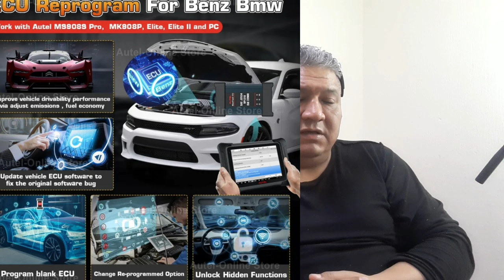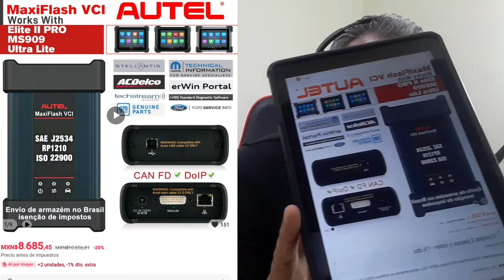CURSO J2534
SUßCRIBETE A NUESTRO GRUPO DE WATS APP EL LINK DE LA INTERFACE J2534 LO DEJO EN EL PRIMER COMENTARIO PARA QUE NO BLOKEEN. BENDICIONES.